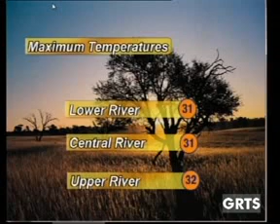GRTS 16 12 2013 2030 GMT